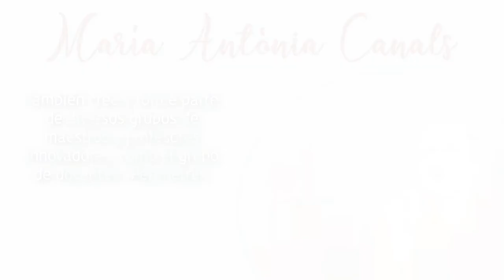Maria Antònia Canals, impulsora de la innovación en didáctica matemática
La exposición “Las mujeres, impulsoras de la innovación” suma a su galería a quince mujeres que han tenido mucho que decir en su ámbito de conocimiento, como Maria Antònia Canals, innovadora en la didáctica para aprender matemáticas de forma divertida. Quince estudiantes de la CEU UCH prestan su voz a estas grandes mujeres: ¡escúchalas y deja que su voz se escuche! Una exposición organizada por la Biblioteca-CRAI y la Unidad de Igualdad de la Universidad CEU Cardenal Herrera, en el Día Internacional de la Mujer.